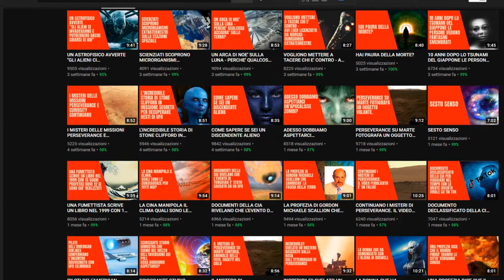SPECIALE: INTERVISTO EARTH LIVE 2.0.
Ehy amici cari, conoscete il canale di Earth Live 2.0?
Oggi lo intervisto con alcune domande prese da alcuni utenti su Facebook e sui commenti di Youtube.
Se non lo conoscevi ti invito a dargli un'occhiata, i suoi temi ti sconvolgeranno!